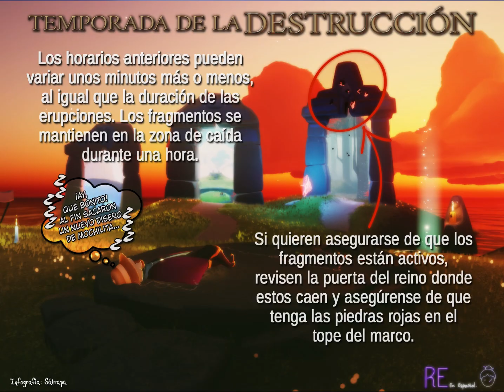BÓVEDA | Misiones + ubicación fragmentos | temporada de la DESTRUCCIÓN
Preguntas frecuentes